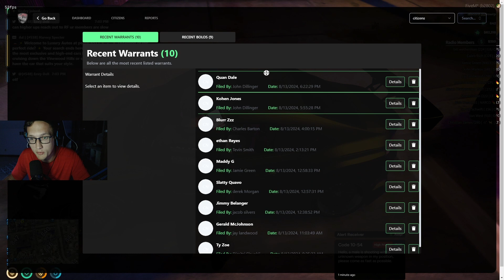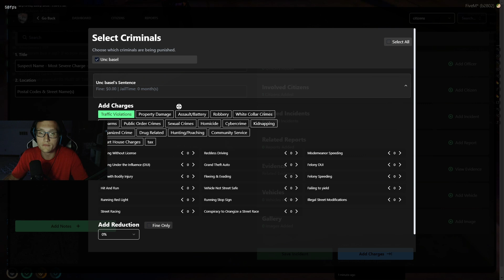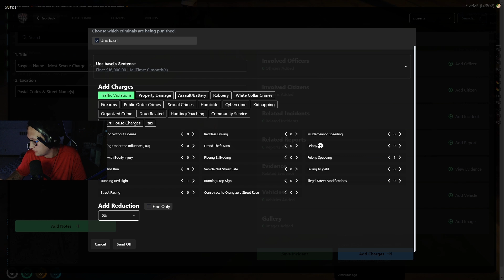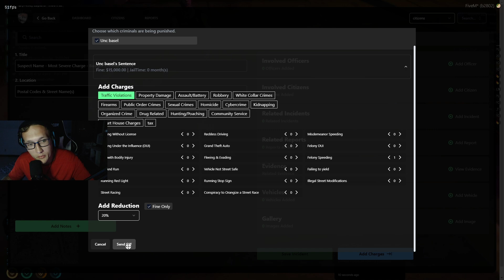ILL FLY AWAY 🕊️🕊️🕊️🕊️ GTA RP